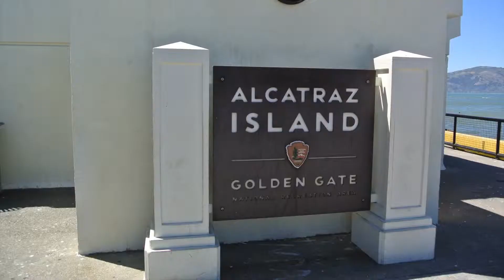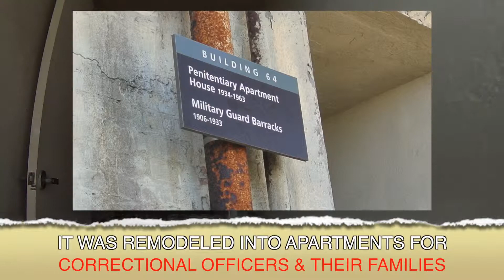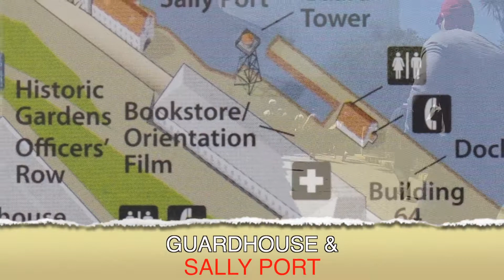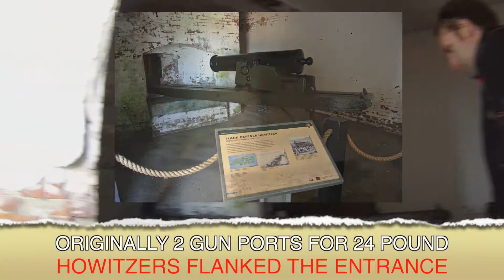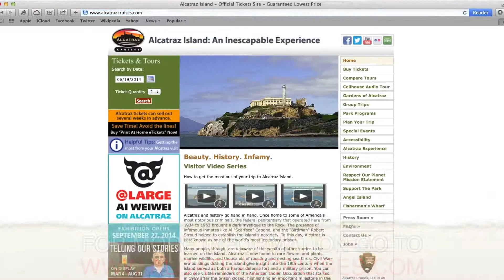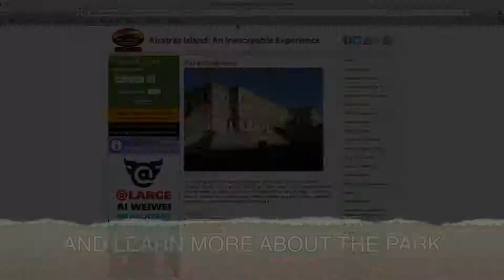Piggy Back Ride EP01: Alcatraz Island (1)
Episode 1

Destination: Alcatraz Island
- The Dock
- The Guardhouse and Sally Port
- The Electrical Shop

Description:
Piggy Back Ride is a walkthrough/travelling series. Basically, I walked around different places with a GoPro strapped to my body capturing the path I take.  The first location I am featuring is Alcatraz Island.